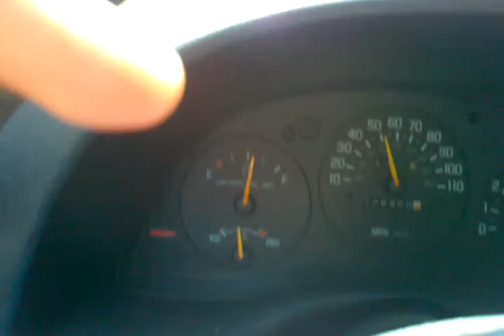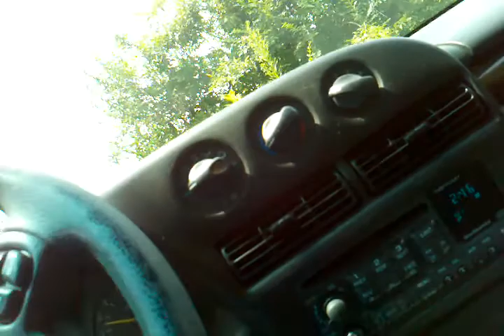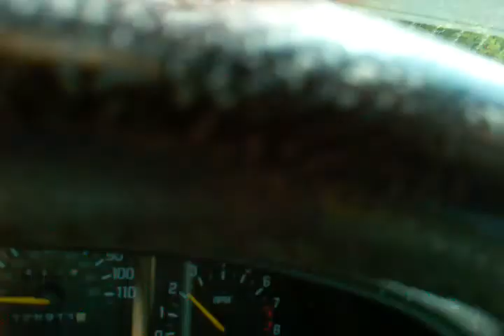Driving Into Sandy Ridge North Carolina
Continuing my driving series..in this video i take you into a nice cozy little town called Sandy Ridge NC..it's right outside of the Blue Ridge Mountains..beautiful place...Enjoy! :)